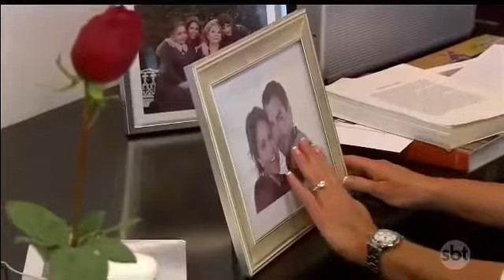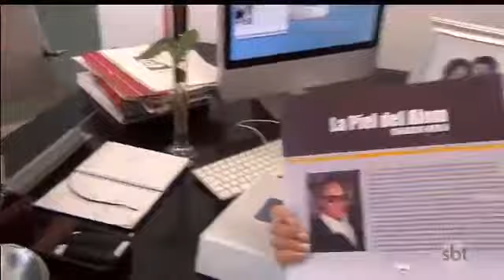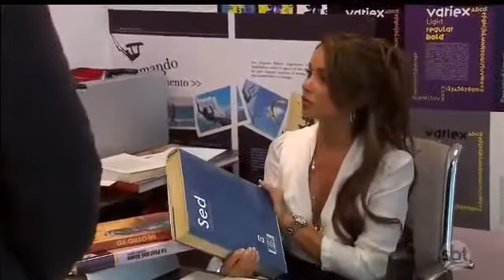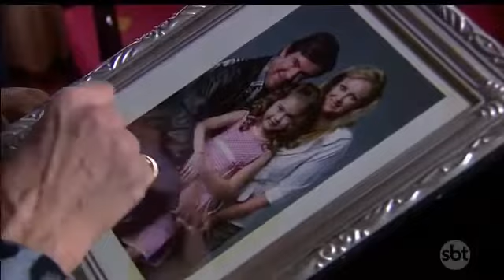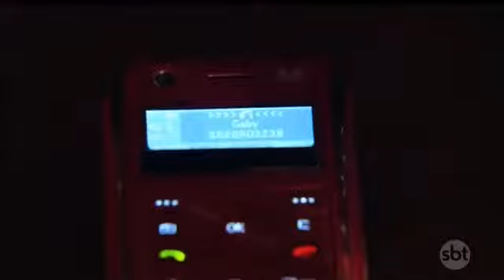A DONA - CAPÍTULO 1 PARTE 1/4